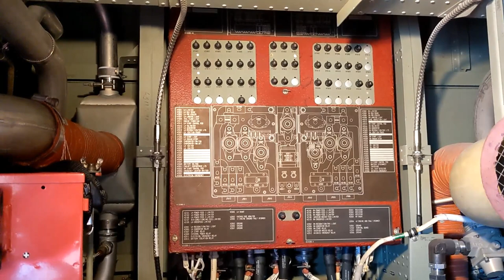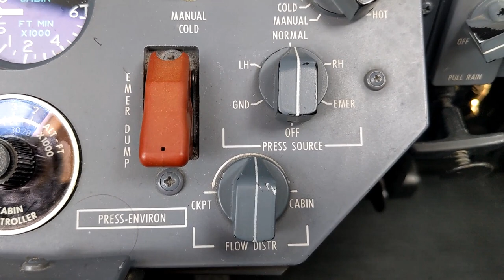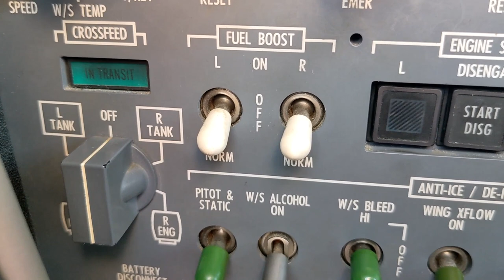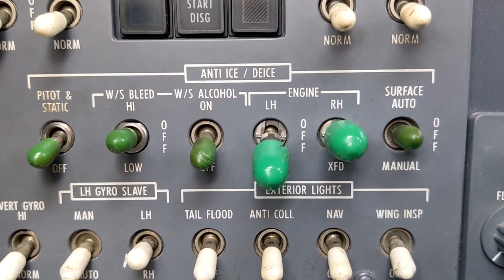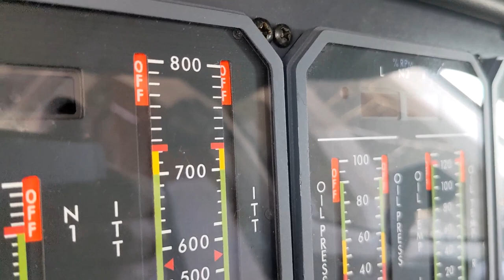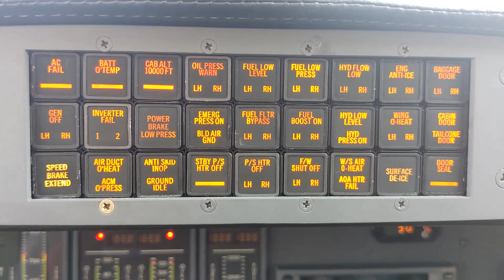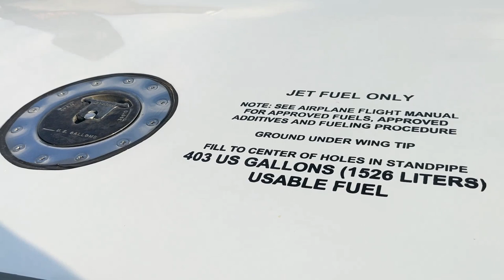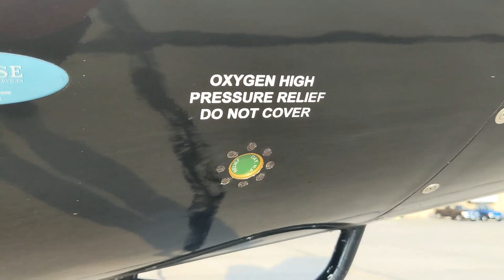Citation Encore vs Ultra - Aircraft Differences Guide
The Citation Encore and Ultra are the two newest models in the 500 Series line of Citations.  Although they share the CE-500 type rating, there are numerous differences between systems on each aircraft. Notably, the Encore has a hot wing for ice protection, trailing link landing gear, and more powerful PW535A engines capable of producing more bleed air, while the Ultra uses pneumatic wing boots, straight gear, and smaller JT15D engines.

This video compares the Encore and Ultra side by side for viewers to better understand differences between airframes.